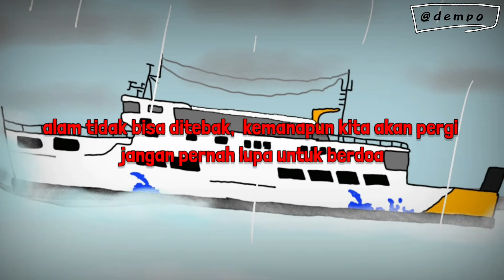Truck puso besar ~ di hantam ombak besar oleng di dalam kapal akibat cuaca buruk | gambar truk oleng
Truck puso besar ~ di hantam ombak besar oleng di dalam kapal akibat cuaca buruk | gambar truk oleng dan di jadikan satu video animasi yang berjudul Truck puso besar ~ di hantam ombak besar oleng di dalam kapal akibat cuaca buruk semoga video animasi Truck puso besar ini bisa menjadi pelajaran dan sekaligus bisa menghibur para penggemar mobil truk oleng di indonesia dan di seluruh dunia